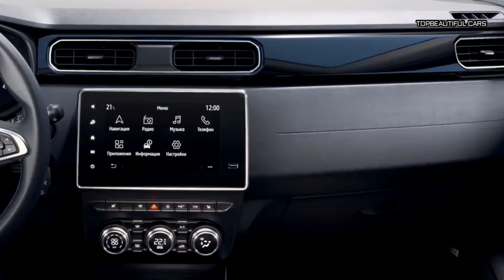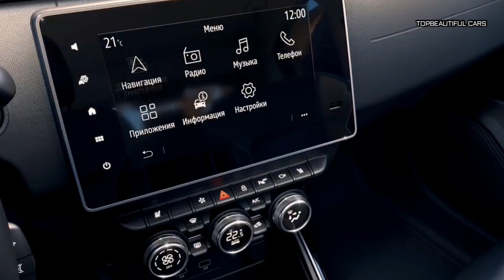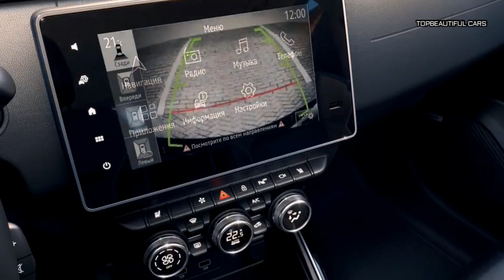2020 Renault Arkana Exterior and Interior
2020 Renault Arkana-Take a virtual step inside the cabin and you’ll find a design mix with components seen in various other Renault and Dacia models. Depending on the trim level, the standard equipment includes an eight-inch touchscreen display on the center console, single-zone automatic climate control, heated seats, parking sensors, and more. The cabin can comfortably accommodate up to five passengers, while the boot swallows 17.93 cubic-feet (508 liters) and up to 47.07 cu-ft (1,333 liters) with the rear seats folded.
2020 Renault Arkana
In this application, it delivers 150 horsepower (112 kilowatts) and is paired with a CVT X-Tronic automatic transmission and an optional intelligent all-wheel drive. When equipped with the AWD system, the crossover offers three driving modes - 2WD, Auto, and Lock. In addition, especially for the Russian market, Renault will also offer a naturally aspirated 1.6-liter gas engine with 115 hp (85 kW).
2020 Renault Arkana
For the market launch of the new Arkana, the French manufacturer is introducing an Edition One model, which comes with LED headlights and taillights, additional chrome trim for the exterior, and two-tone 17-inch wheels exclusive for the series. Prices of the Arkana Edition One start at 1,419,990 Russian rubles for the FWD model, which equals to about $22,002 at the current rates.